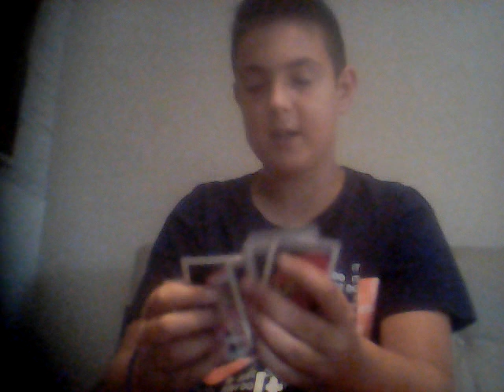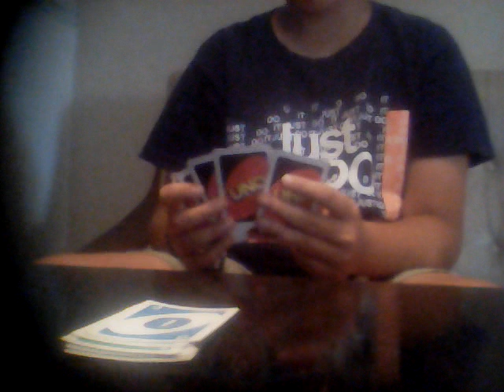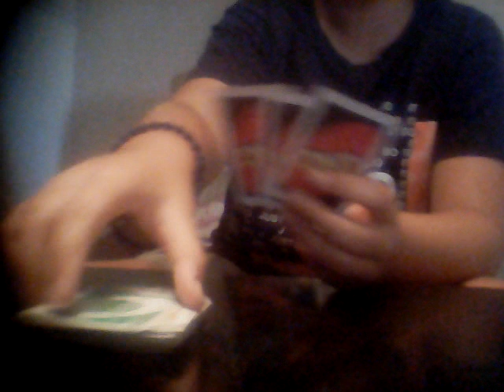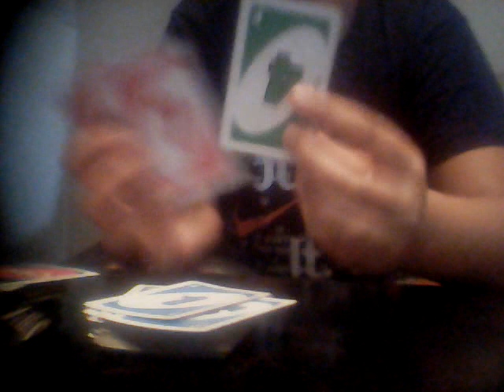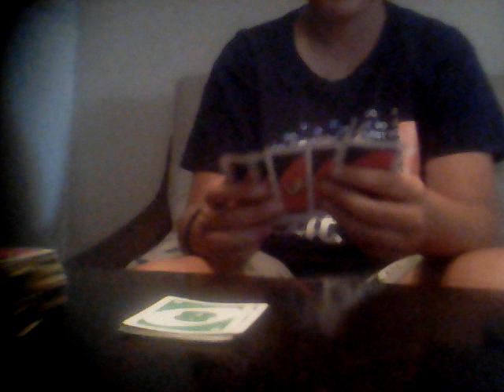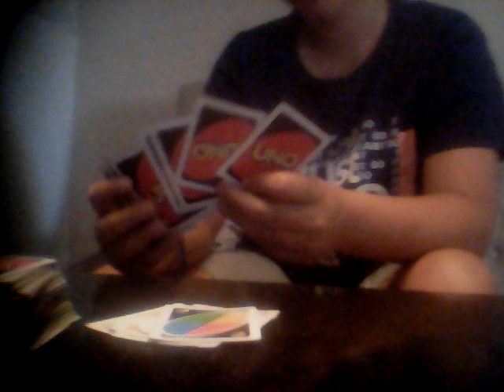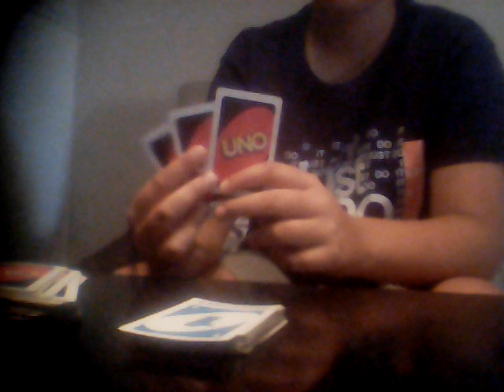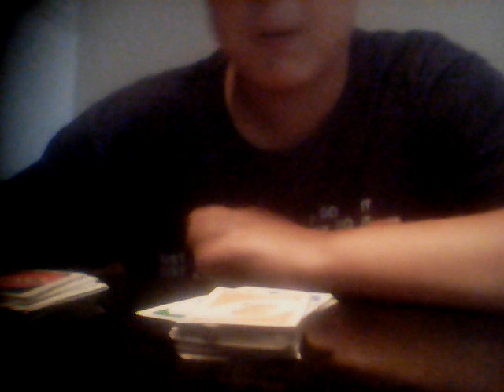Igramo po prvi put na kanalu uno karte